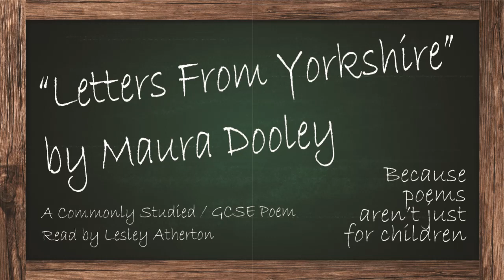Lesley Reads: "Letters From Yorkshire" by Maura Dooley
This is the ‘Lesley Atherton at Words Are Life’ YouTube channel, where I publish audio versions of many short pieces of my writing. Other productions, including podcasts and audio plays, are also in the pipeline. For more information about Words Are Life publishing, including our book catalogue, our editorial services and audiobook narration rates, please visit the Words are Life

NOVELS

If you like a good read, you might be interested in my own literary efforts! “LIFE’S A MESS” - For fans of longer reads, my first novel, “LIFE’S A MESS… AND THEN YOU DIE: HOARDING, WRITING AND LOST FAMILY” is a 109,000-word epic of idealism, squalor and family issues. Life in a tatty caravan isn’t much fun for Tanya. Having given up her previous life on the wishes of her dying mum, she now lives at the Glad Heart Farm caravan park - with no job, money, or family. They may not be related, but two people are always there for her - Rob, the artist, and Tanya‘s best friend and protector, Hilary. But Tanya’s life is about to be transformed when she rediscovers the father that she thought was dead. And he’s living in squalor only a short train ride away.

“THE WAGGON” - My second full-length novel also explores some themes of idealism, as well as exploring the complex relationship between a mum and her teenage daughter. On the death of the girl’s dad, a mother and daughter discover that they must undertake a mission in a painted caravan. But, wow, so many events along the way change their relationship for good. The book is beautifully written and is a ‘can’t put down’ psychological delving into the mother/daughter dynamic.

FOR CHILDREN

My book, ‘Melissa and the Mobility Scooter’ is a combination of short stories, a few poems, and a few finish-it-yourself stories, which allow the reader/listener to give their own input to a story’s start.

SHORTER READS/LISTENS

Shorter reads might be more your thing. If so, I have a number of short novels/long stories that might appeal. My first four novelettes were compiled into an anthology called “CONFLICT MANAGEMENT” The four titles, “CHANGES”, “DIVINE INTERVENTION”, “NO MATTER WHAT”, and “WALKING WITH EVE”, are also available as audiobooks/ebooks.

“CHANGES” - Illness, motherly love and moving on. A heart-warming and powerful tale of an autistic young man, his seriously ill mum, and the mum’s desire to discover her lost past.

“DIVINE INTERVENTION” - God, twins and what will triumph - good or evil? When God’s the omniscient and omnipotent narrator, and when the antagonist is a bad-girl YouTuber called Jo-Ke, it’s a dilemma and a half!

“NO MATTER WHAT” - Ghostwriting, secrets and a cocky male supermodel. Hmmm, is ANYBODY who they seem in this story of obsession, eventual liberation and how good can (sometimes) prevail? I love this book within a book.

“WALKING WITH EVE” – This novelette is NOT what you’d expect from the revenge of two wronged women. It’s strong, powerful, theatrical, and hits their enemy in just the right place! More recently, other novelettes have been made available as audiobooks/ebooks.

These are “CRASH TEST DUMMY”, ‘BIGHEART’ and ‘COULD THIS BE AN OFFICE ROMANCE?” “BIGHEART” - A love story. Risk. Fascination. Upset. Big girl. Big jumper. Have you ever secretly been in love with that tall, handsome, red-headed, red-bearded bloke from the office? Why not tell him via a secret note slipped into his pocket and see how things turn out?

“COULD THIS BE AN OFFICE ROMANCE? A Psychically Predicted Love Story” - Two women are pushed together at work. Erin has an instant connection with Natalia, but their path to psychically predicted true love is NOT clear of obstructions and conflict. A gorgeous little book that can be read in one evening and is perfect for bedtime.

“CRASH TEST DUMMY” - Don Filey has his issues, but nobody can say he doesn’t try. He doesn’t do brilliantly for his restaurant or his own body, but he’s not so bad at caring for the women in his life: three street girls. And, when your body’s being ripped apart by alcohol, there’s only so much anyone can do.

EVEN SHORTER READS/LISTENS

I’ve also produced the largest book of short stories in the world! It’s called “FEET ON THE TABLE” and contains print versions of the many short stories read on this channel.

HASHTAGS